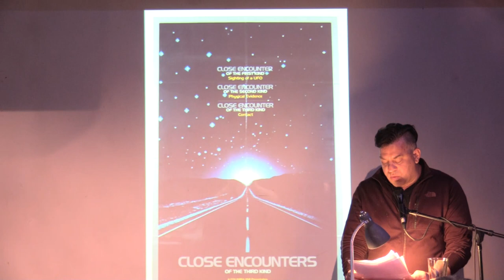Jonathan Hammond - The Path